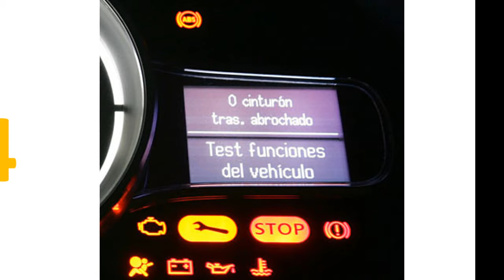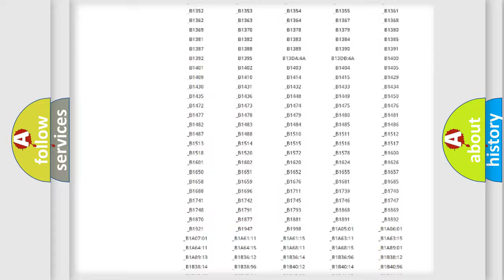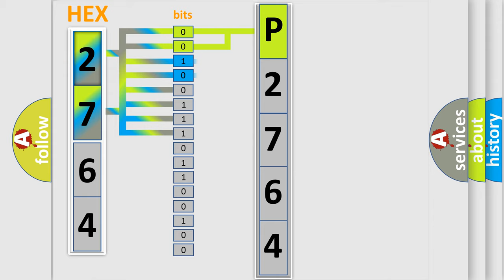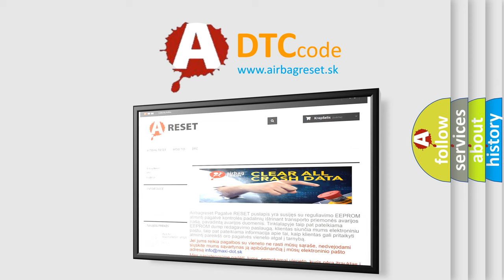DTC Pontiac P2764 Short Explanation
Contents:
0:21 Basic DTC analysis according to OBD2 protocol standard.
1:48 Insight into programming
2:58 A diagnostically understandable description of the Diagnostic Trouble Code
3:05 Basic error definition

Make:
Pontiac
Code:
P2764
Definition:
Idle Switch Circuit Malfunction
Description:
Engine running and the PCM detected the Closed Throttle switch indicated "on" with the throttle in "closed" position during the test.
Cause:
Closed throttle switch signal circuit to TCM is openClosed throttle switch signal circuit to TCM is shorted to groundClosed throttle switch is damaged or has failedTCM has failed